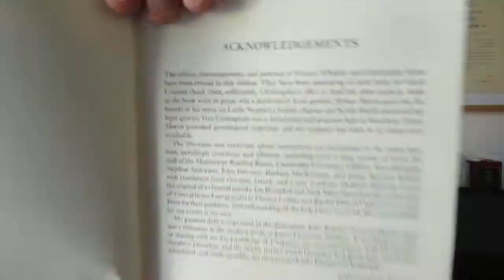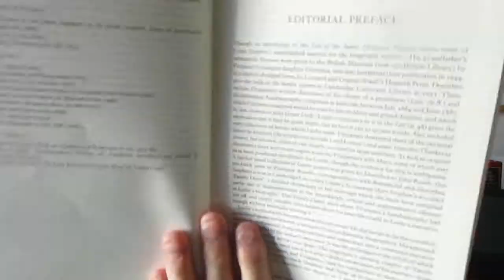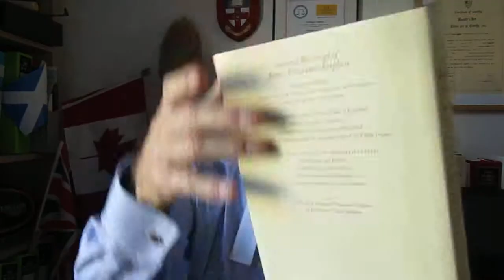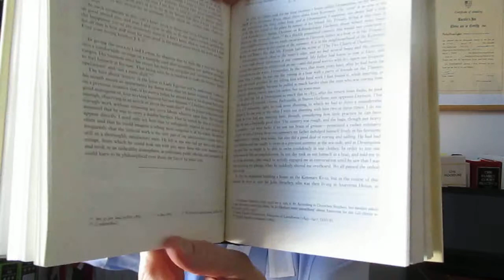Phillip Taylor MBE review: Selected Writings of James Fitzjames Stephen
BOOK REVIEW

SELECED WRITINGS OF JAMES FITZJAMES STEPHEN

THE LIFE OF SIR JAMES FITZJAMES STEPHEN
BY HIS BROTHER LESLIE STEPHEN

Edited by Christopher Tolley

Introduction by Hermione Lee
Articles and Reviews by Thomas E. Schneider

‘A NARRATIVE THAT EMBRACES LEGAL HISTORY’
THE BIOGRAPHY OF AN EMINENT VICTORIAN JURIST BY HIS BROTHER, LESLIE STEHPEN

An appreciation by Elizabeth Robson Taylor of Richmond Green Chambers and Phillip Taylor MBE, Head of Chambers
and Reviews Editor, “The Barrister”

For those interested in legal history (and if you aren’t, you ought to be) this book, published recently by the Oxford University Press is quite a find.

As the OUP has put it quite succinctly, this is ‘a biography of one eminent Victorian by another’ -- the former a distinguished nineteenth century jurist; the latter, his younger brother Leslie Stephen.  In case you’re wondering, yes, he is that Leslie Stephen, the father of Virginia Woolf.

The Stephen clan were a distinguished family in more ways than one.  This biography, as the publishers point out, is ‘an indispensable source for the history of the Stephen family’ and as such should attract the interest of literary lions as well as legal eagles.

It is interesting that James Fitzjames Stephen has his own OUP series, under the same title as this biography.  It’s worth listing here some of the titles therein, which are self-explanatory and all the more compelling for that: ‘A History of the Criminal Law of England’… ‘On Justice and Jurisprudence’… ‘On Society, Religion and Government’… and… ‘On the Novel and Journalism.’   This last -- who knows -- might well have influenced Virginia Woolf.

And that’s not all.  In addition to other research resources, the book provides a twenty-page bibliography containing, we would assume, the list in full of Fitzjames Stephen’s articles and reviews, as well as a considerable number of his letters.

Judging by some of the annotations in the bibliography by editor Thomas E Schneider, ‘JFS’, as he was referred to, could come up with some sharp, trenchant comments, some dismissive, some insulting, but always to the point.  After writing, for example, an article entitled ‘The House of Commons as a Debating Club’ (1868) he found himself having to apologise for ‘some rough phrases.’

‘My brother always likes to argue,’ says a quote attributed to Leslie Stephen as cited in Hermione Lee’s introductory essay, which also contains some interesting insights on Virginia (Stephen) Woolf as well as her sister, Vanessa Bell.  And argue he did, notably with such luminaries as John Stuart Mill.

 Not only was he a jurist, ‘FJS’ was a prolific writer in an age when free speech was genuinely free. ‘I have been writing like a small steam engine,’ he remarked on a passage to India, referring to no less than fourteen articles he had sent to the PMG (Pall Mall Gazette) since he left home.

In his preface of 1895, Leslie Stephen reveals his purpose in writing this biography.  ‘I am no lawyer,’ he says, ‘and I should have considered this fact to be a sufficient reason for silence.’  His aim, however, was ‘to describe the man, rather than to give an history of what he did.’ And to this end, the book functions admirably

The book is indeed ‘a narrative that embraces legal history, the government of India, the Victorian press, the crisis of religious faith… “paradise lost” of political liberalism…’ and much more.  A treasure trove of fact, anecdote and analysis, it provides illuminating insights into the intellectual ferment that characterised the Victorian age.  For lawyers and non-lawyers alike, it is a fascinating read.

The publication date is cited as at 6th April 2017.